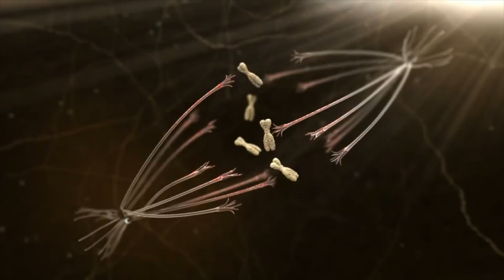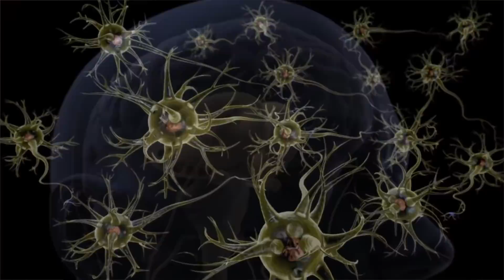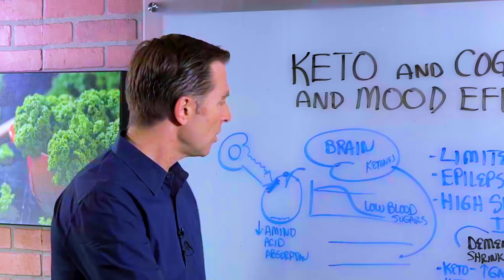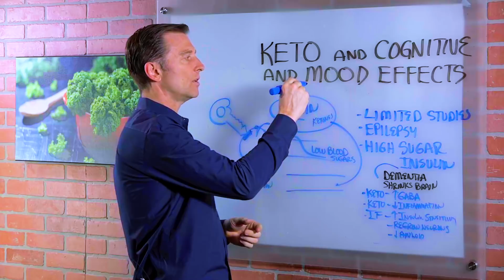Cognitive Functions & Mood Effects from Keto (Ketogenic Diet) – Dr. Berg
Find out how keto and intermittent fasting can not only elevate your mood, but also improve your cognitive function!

0:00 Introduction: Keto effects on mood and cognitive function
1:05 High sugar and brain function
1:35 Hypoglycemia mood effects
2:34 Insulin resistance effects on mood and cognitive function
3:08 Keto effects on cognitive function and mood
3:50 Try keto and intermittent fasting!

In this video, we’re going to take a look at how high insulin affects your mood and cognitive function.

High insulin and high blood sugar can impair brain function and lead to dementia and atrophy of the brain. High insulin destroys the part of the brain called the hippocampus, which is important for memory.

Low blood sugar also has significant mood effects. Hypoglycemia causes irritability, anxiety, sadness, depression, headaches, migraines, and mood disorders. This is because the brain doesn’t have glycogen stores, it gets its fuel from your blood.

When you stabilize your blood sugar, your mood and brain function will greatly improve.

Insulin resistance causes an inability to absorb important amino acids that build neurotransmitters like serotonin, dopamine, and GABA. A ketogenic diet stimulates the neurotransmitter GABA, which reduces inflammation in the brain and throughout the body.

Combining intermittent fasting with keto greatly improves insulin sensitivity. This allows for the absorption of amino acids, restoring their ability to make neurotransmitters.

Intermittent fasting can even regrow brain neurons and build brain tissue. It also helps to reduce the amyloid plaque involved in dementia.

I hope you’ll try keto and intermittent fasting to improve your mood and cognitive function.